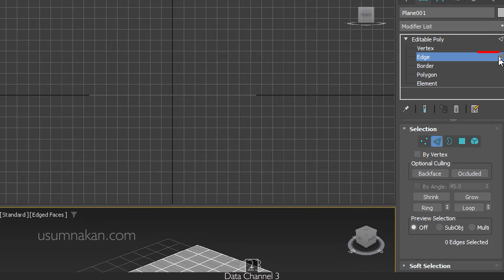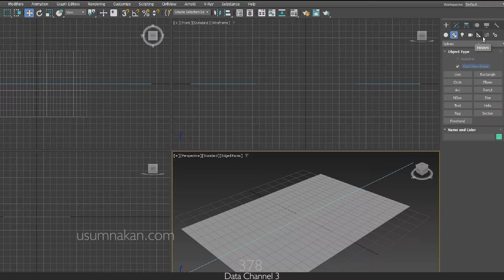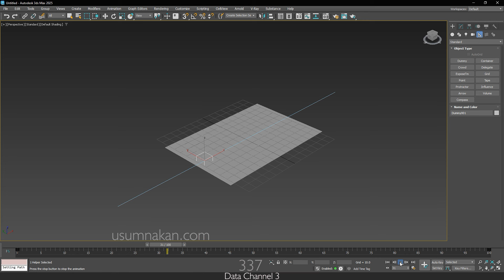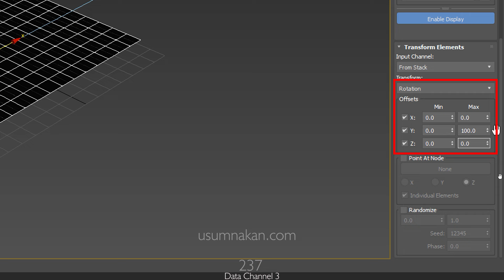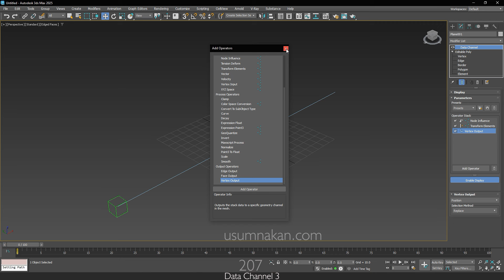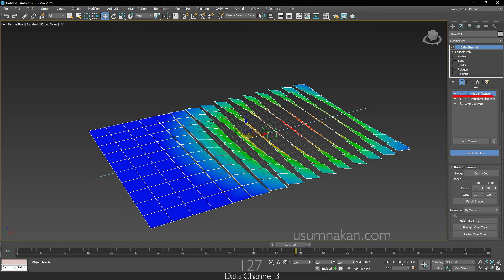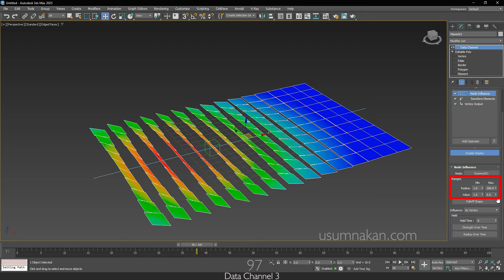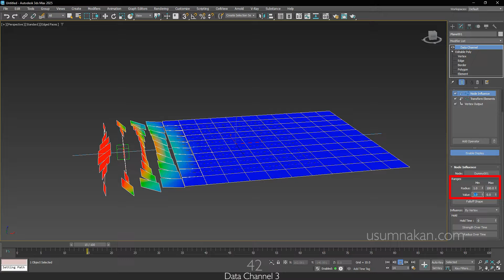3ds Max 2025: Data Channel 3